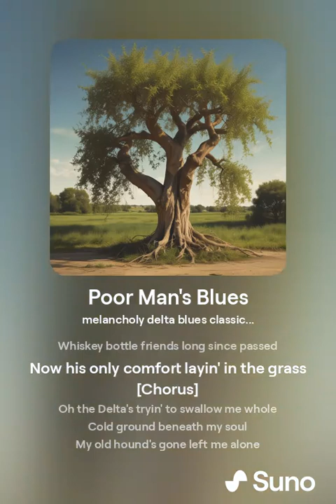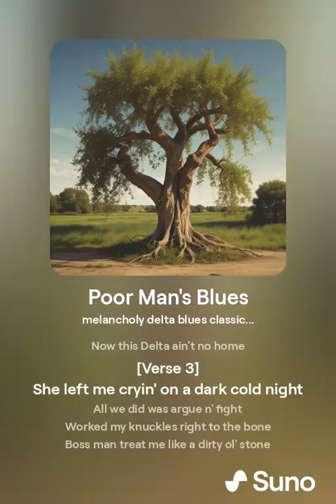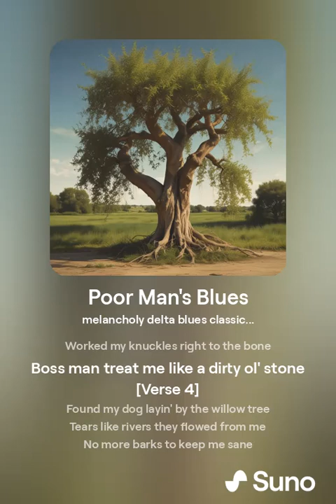Poor Man's Blues